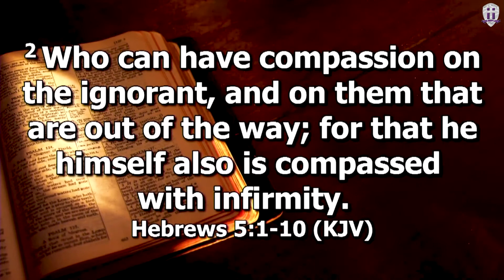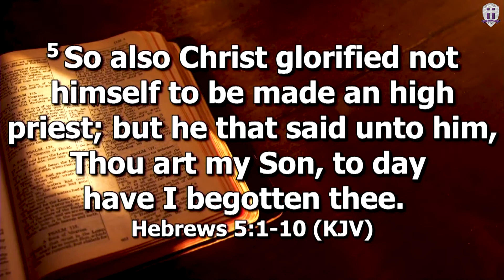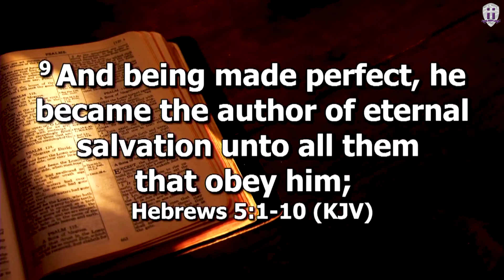We Have A Perfect High Priest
Pastor Hosie Hopkins of New Hope Missionary Baptist Church in Orange Mound

Bible Study Service on August 12, 2020

We are pleased to share with you this Word from Hebrews 5:1-10